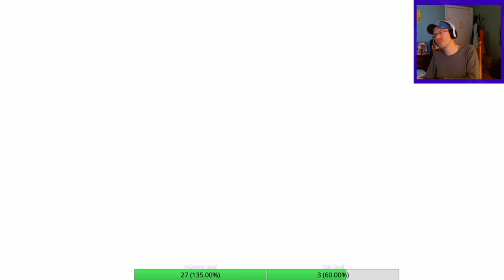Final Fantasy XVI Blind Playthrough Part 6 Storming the Castle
Fighting a Dominant